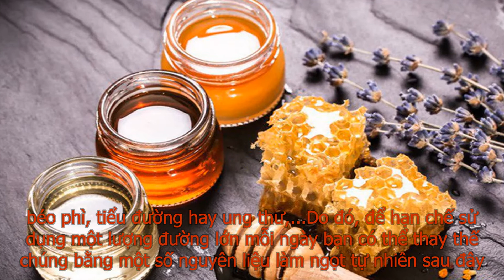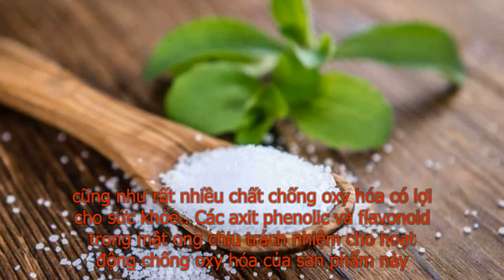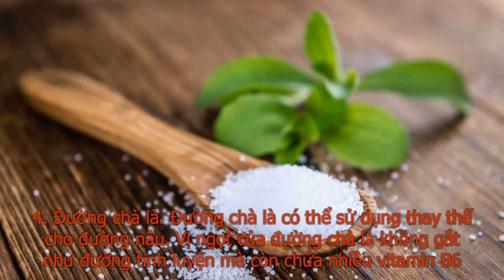Những nguyên liệu có thể thay thế đường dành cho hội mê ngọt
Nêm thêm đường vào khẩu phần ăn là thói quen của nhiều người. Tuy nhiên, việc tiêu thụ một lượng đường lớn lại làm tăng nguy cơ mắc các bệnh về tim mạch, béo phì, tiểu đường hay ung thư,...Do đó, để hạn chế sử dụng một lượng đường lớn mỗi ngày bạn có thể thay thế chúng bằng một số nguyên liệu làm ngọt tự nhiên khác.